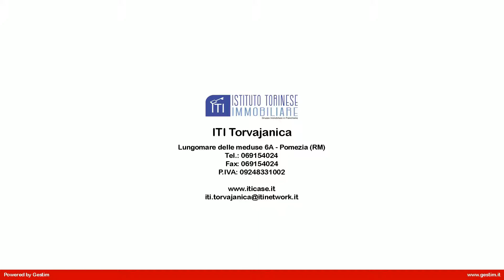DUPLEX in Vendita a Priolo Gargallo (SR)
Siracusa, località Priolo Gargallo, in vendita appartamento in villa, con ingresso indipendente, composto al primo piano da ampio ingresso, salone, cucina abitabile con accesso al balcone, camera da letto, cameretta e servizio con finestra. Al piano terra troviamo  un mini appartamento  formato da una camera, un cucinotto e un servizio. Completa la proprietà un giardino, parzialmente pavimentato, con vari posti auto. Accesso all'immobile da cancello carrabile privato.

Il villino è stato ristrutturato recentemente con materiali di pregio. I soffitti sono alti con travi di legno a vista e possibilità di creare soppalchi. Gli infissi sono in alluminio con doppi vetri.

L'immobile è ubicato in zona centrale, vicino a tutti i servizi. Per informazioni contattare Ernesto al 392/9815466.